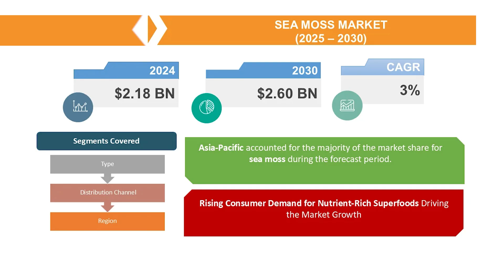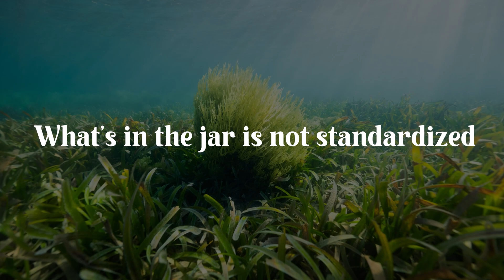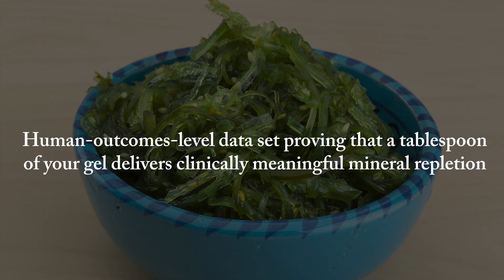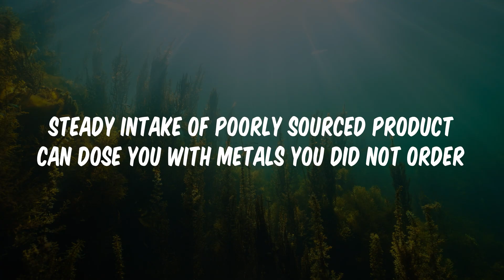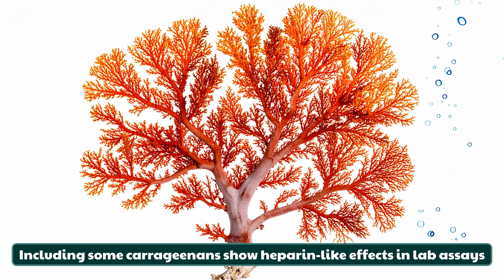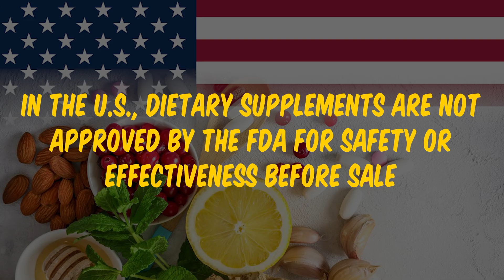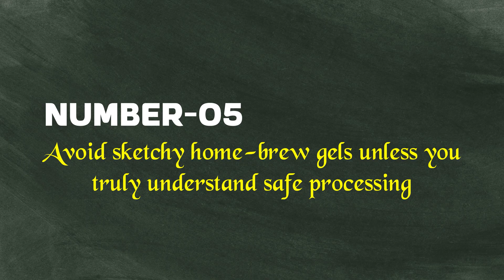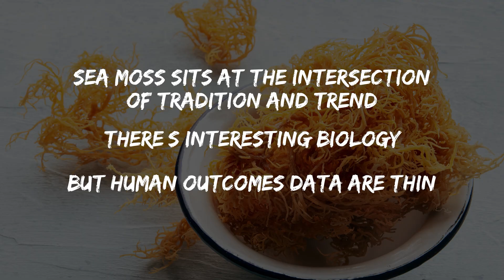Sea Moss Benefits: Are They Real?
Watch This Before You Buy Sea Moss
SeaMoss is Everywhere—Gels Gummies Drinks—but is it a MiracleMineral or a ThyroidTrap?

In this deep dive, a CarnivoreDoctor breaks down Hype vs Science so you can protect your MetabolicHealth and your wallet.

We’ll cover Iodine balance (RDA vs UL), HeavyMetals risk (Arsenic Cadmium Lead Mercury), the Carrageenan controversy, and why a “Quality” label doesn’t erase Variability.

If you love SeaMoss, learn SafeUse guardrails; if you want outcomes, discover why RealFood often beats a jar of gel.

We’ll clarify what seamoss actually means (ChondrusCrispus vs Gracilaria), how species and sourcing change Nutrients and IodineLoad, and why claims like 92Minerals don’t equal proven HumanOutcomes.

Expect a practical path: COA checks, Dose discipline, and counting total Iodine from IodizedSalt Eggs Seafood and Multivitamins.

You’ll also learn who should probably skip it: Pregnancy Breastfeeding Kids ThyroidDisease Anticoagulants IBD IBS.